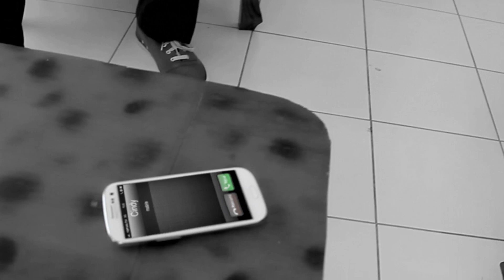Remaxhx - An Sav'... (sa fou)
1er Clip extrait du prochain album de Remaxhx - Lanmou Karayib é Henn'
Sortie prévue 2013
A : Max GASSION / C : Serge ALIDOR